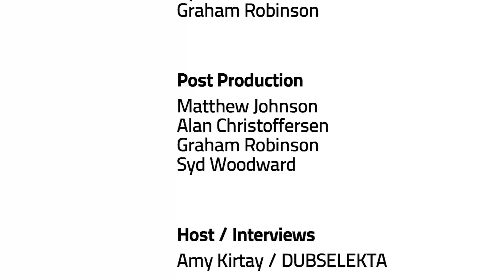12TH PLANET LIVE DUBSTEP MIX - SHAMBHALA 2012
12th Planet drops a huge bass/dubstep set at the Village @ Shambhala 2012.. Selekta!!!